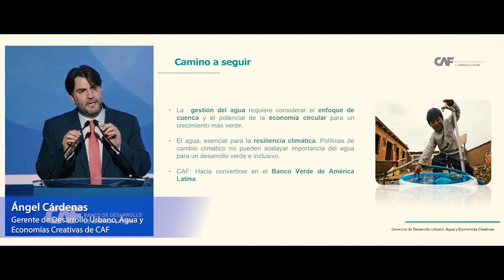Diálogos del Agua América Latina - España: Ediciones Pasadas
Diálogos del Agua es un espacio para promover el intercambio de conocimiento de experiencias entre América Latina y el Caribe, y España, en torno a asuntos de interés para el sector hídrico.